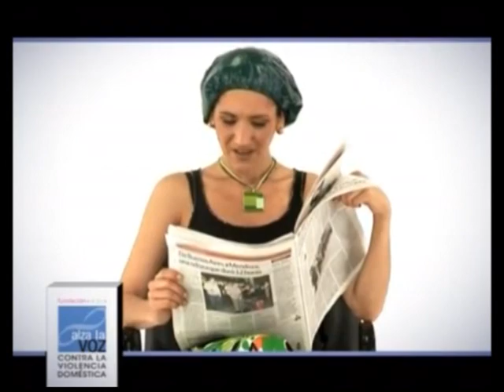Alza la voz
En el Día internacional de la eliminación de la violencia de género, te invitamos a conocer las historias de María, Romina y Carla a través de la campaña ALZA LA VOZ. Mirá los videos, elegí cómo seguirías la historia haciendo click en las opciones posibles y contanos qué hubieras hecho vos en su lugar.

Se trata de una nueva propuesta de la campaña "Alza la voz contra la violencia hacia las mujeres".

La Fundación Avon desarrolla acciones de prevención con el propósito de sensibilizar y desnaturalizar la violencia de género. Un delito que afecta a miles de mujeres de todo el mundo, y que en la Argentina, produce la muerte de por lo menos una mujer cada dos días.

Junto a reconocidas organizaciones internacionales, otras instituciones nacionales e importantes referentes sociales, la Fundación Avon lucha constantemente para erradicar la violencia, y mejorar la calidad de vida de las mujeres víctimas de maltrato.